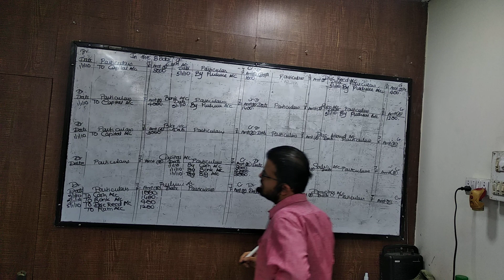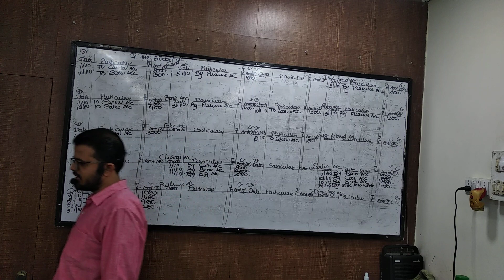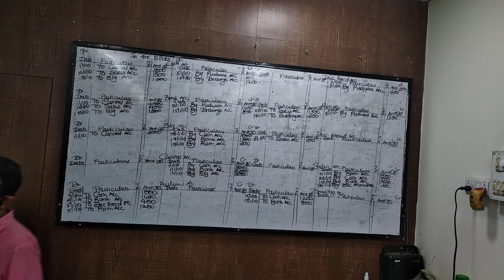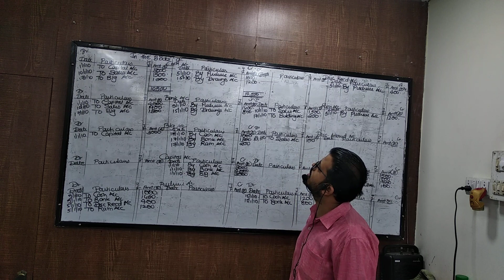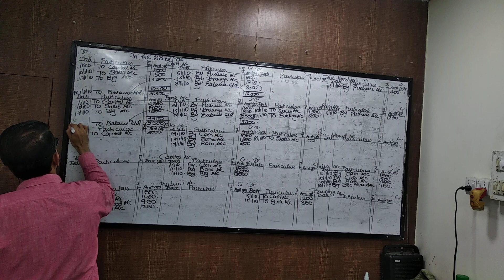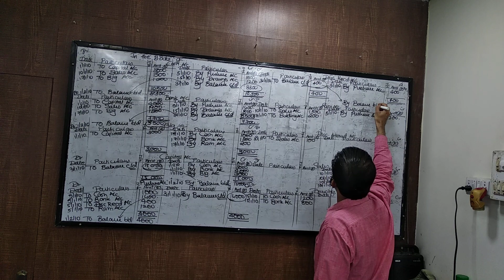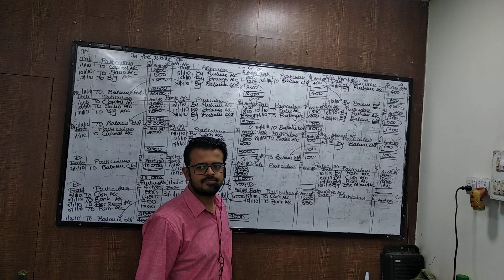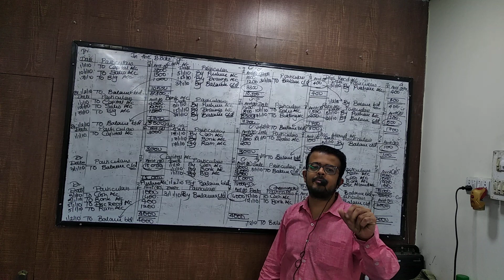aug 26 fyjc ledger part 2